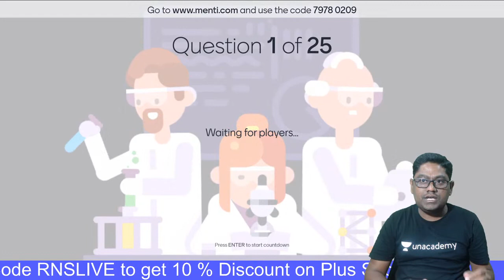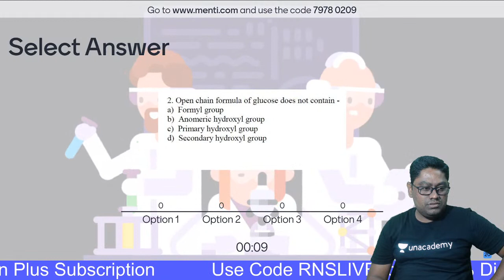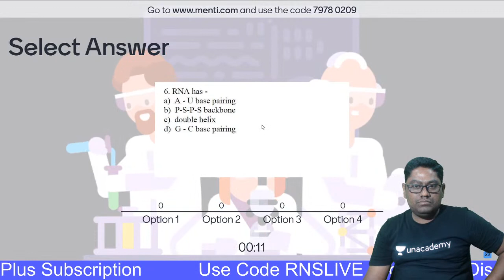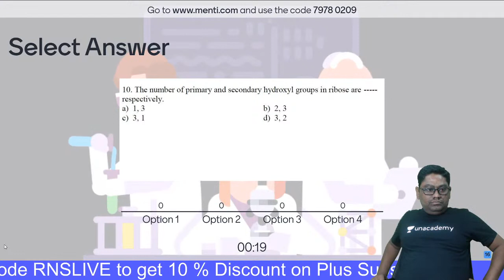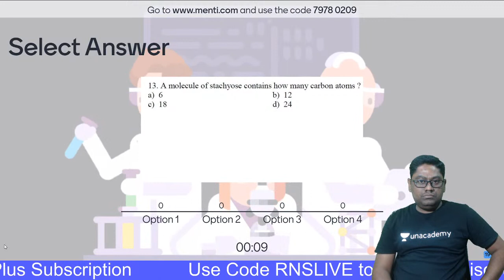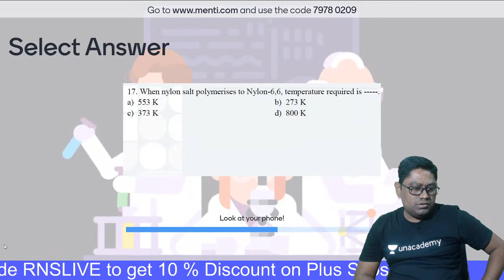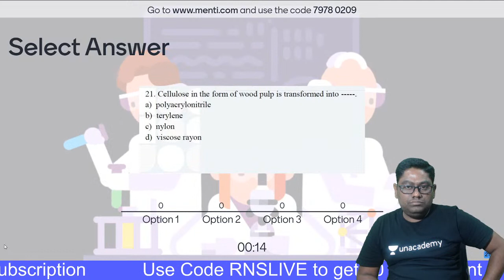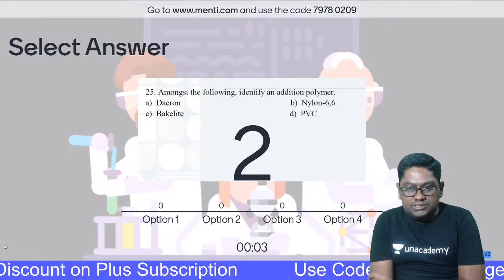Unacademy MHTCET 2021 | Score Booster | Menti Quiz on Biomolecules & Polymers| Rhushikesh Shende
Explore our latest **Ask a Doubt feature** in 3 Easy Steps:

1. Step 1: Open """"Ask a Doubt"""" Section on Unacademy App.
2. Click a photo of the question, Crop & Upload.
3. Select your Subject

You can enrol to Unacademy Subscription and get the following benefits:
1. Learn from your favourite teacher
2. Dedicated DOUBT sessions
3. One Subscription, Unlimited Access to Live Online Classes and Videos
4. Real-time interaction with best-in-class teachers
5. You can ask doubts in live online classes
6. Limited students in each Class
7. Download the videos & watch offline

Feel free to spread the word – share the videos with your friends and classmates.